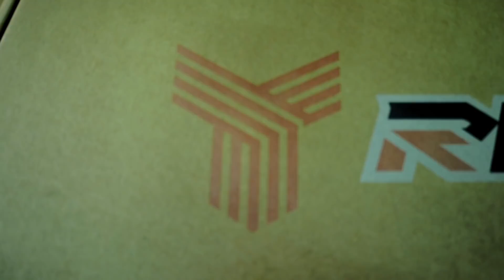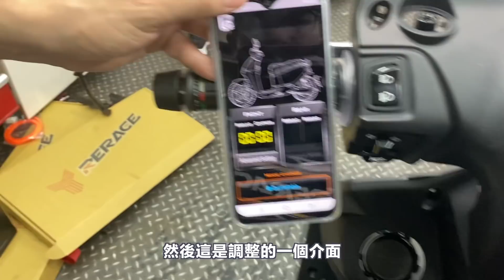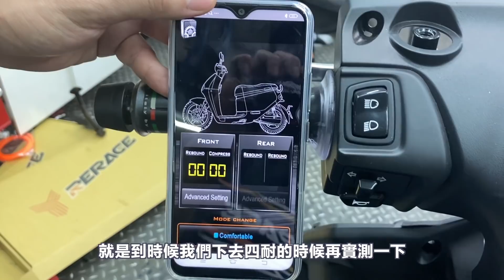【鴻麟】耐久賽六代勁戰電控前叉? - 原廠修改電控? ( 銳仕RERACE )